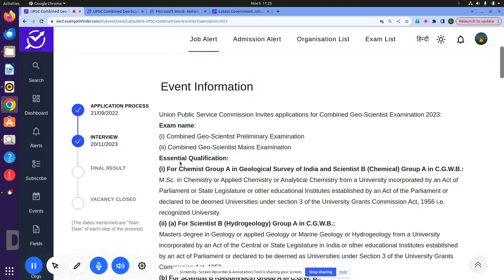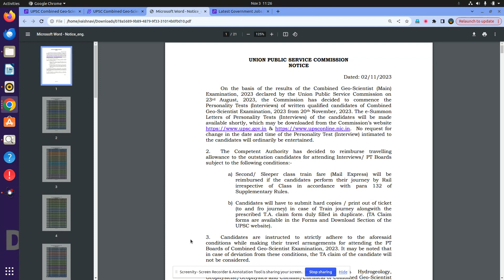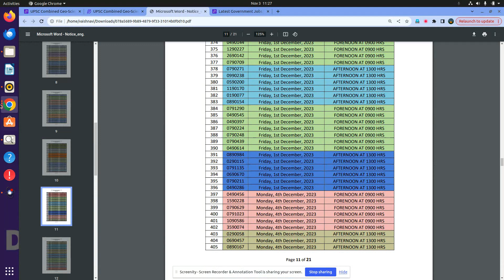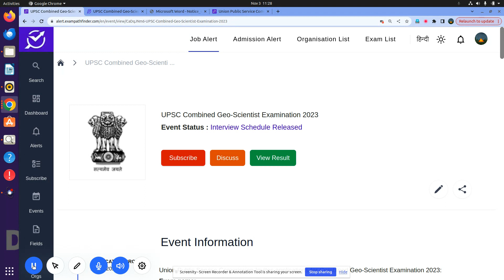UPSC || Combined Geo-Scientist Examination 2023 || Interview Schedule Released || CHECK SCHEDULE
INTERVIEW SCHEDULE RELEASED BY UPSC.
UPSC KA INTERVIEW SHCEDULE .
UPSC  GEO SCIENTIST INTERVIEW KABSE HONGE .
UPSC UPDATES .

new vacancy November 2023
new vacancy 2023  November
 November   me new vacancy 2023
latest government jobs 2023
latest govt jobs 2023  November
government jobs 2023
November 2023 vacancy
top 6 govt job vacancy in November 2023
top 7 govt job vacancy in  November 2023

10th Pass Govt Jobs,12th Pass Govt Jobs, Accountant Vacancy Clerk Vacancy
10 Pass Jobs
12th Pass Jobs